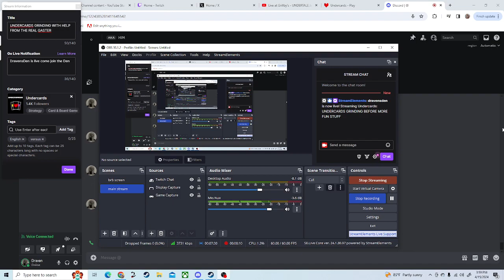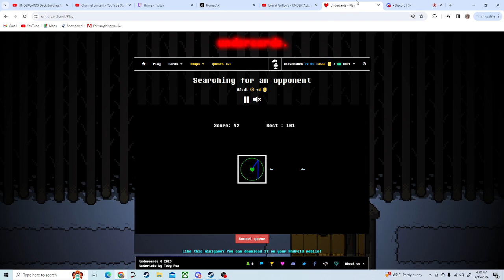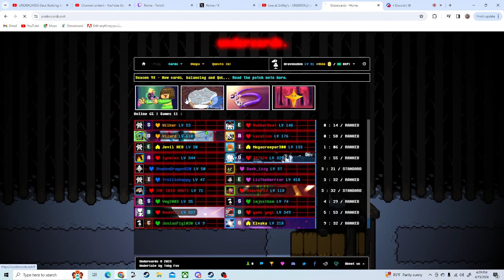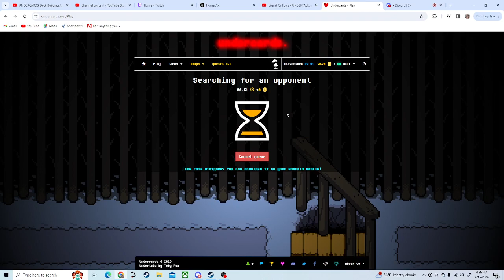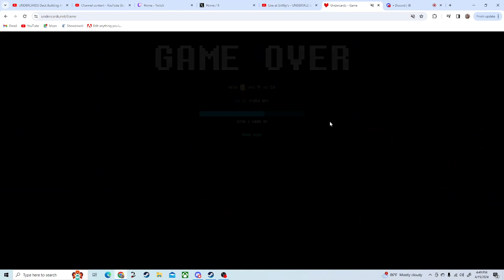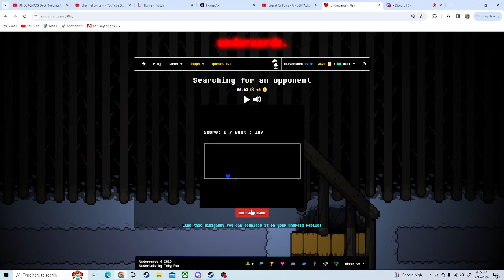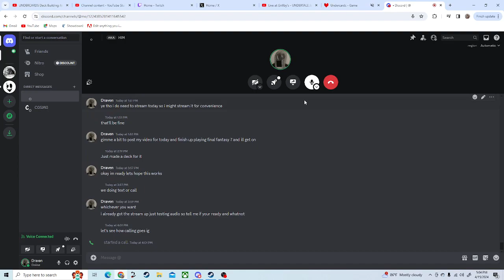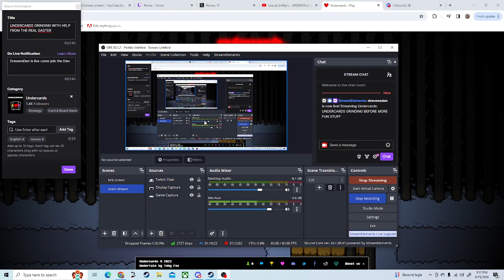Trying And Failing To Cheese Undercards With Gasterexplains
This is a VOD from my twitch channel dravensden come join me next time